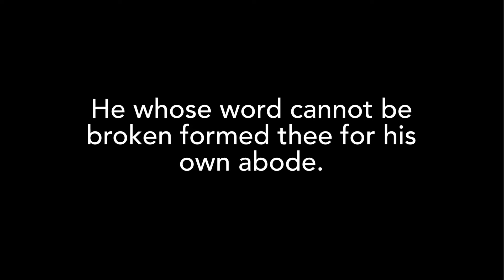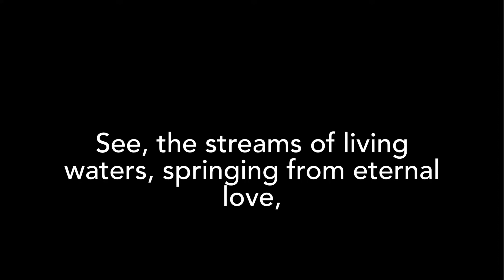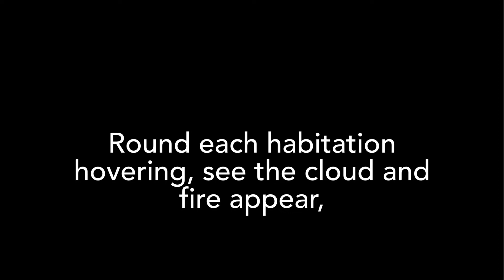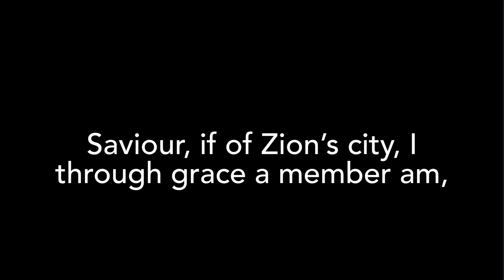Glorious Things of Thee Are Spoken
Organ accompaniment and text of the hymn, ‘Glorious Things of Thee Are Spoken’. Played by Organist Gordon Stevenson.